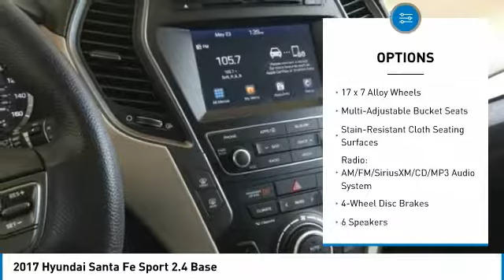2017 Hyundai Santa Fe Sport Dallas TX, Ft. Worth TX, Grapevine TX HG441232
Grubbs INFINITI
1500 E State Highway 114

Serrano Red 2017 Hyundai Santa Fe Sport 2.4. CARFAX One-Owner. Clean CARFAX. FWD 6-Speed Automatic with Shiftronic 2.4L I4 DGI DOHC 16V Clean Carfax, One Owner, Local Trade, HID Headlights, Power Seats, Back-up Camera, Allow Wheels, Bluetooth Handsfree.brbrRecent Arrival! 27/21 Highway/City MPGbrbrbrReviews:brbr  * Generous rear-passenger and cargo space; lots of features for the money; lengthy warranty coverage. Source: Edmunds